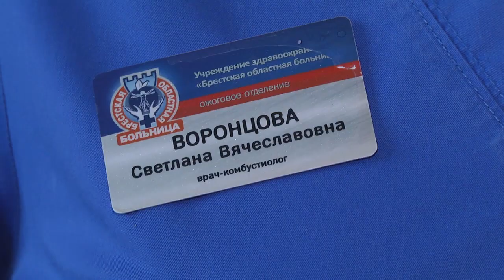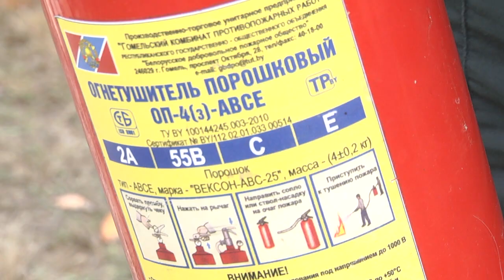2019-10-24 г. Брест. Палы: проблемы и последствия. Новости на Буг-ТВ.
Журналист А. Ноздрин-Плотницкая. Оператор Э.Бакунович  Г.Пекарский

Достаточно долго в городе стояла теплая погода. Синоптики не раз отмечали в своих прогнозах: температура воздуха существенно превысила климатическую норму. Люди, тем временем, старались почерпнуть максимально пользы от такой погоды: кто-то с удовольствием проводил время с близкими на прогулках, кто-то убирал на дачных участках,  избавляясь от старых веток и мусора, сжигая их на костре. Да, это разрешено требованиями безопасности, однако с соблюдением всех правил. И этим люди порой пренебрегают. Как один из самых ярких примеров: на днях в областную больницу поступил пожилой мужчина с тяжелыми ожогами. Причина  - несоблюдение техники безопасности при розжиге костра на приусадебном участке. С подробностями – наши корреспонденты.